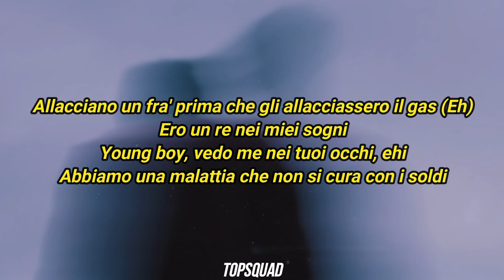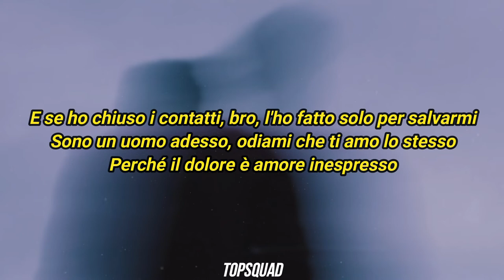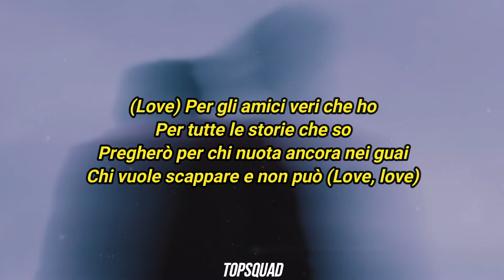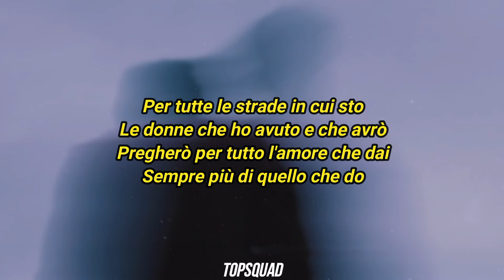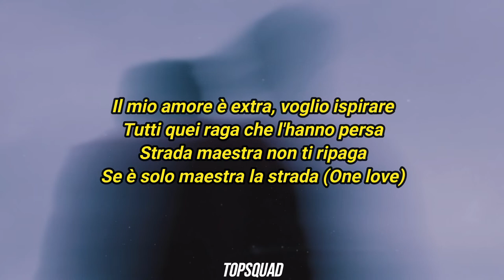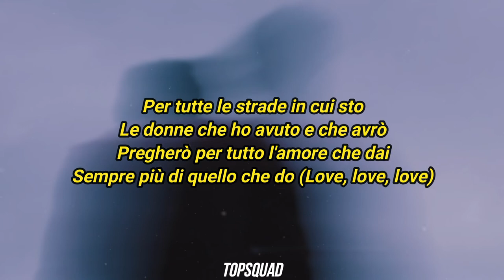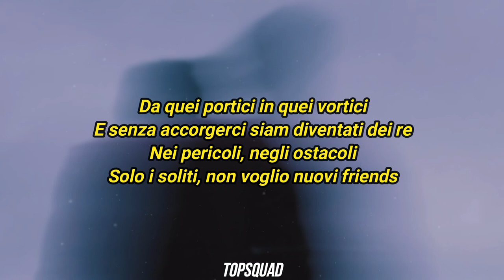Marracash, Guè - ∞ LOVE (Lyrics/Testo) | vuitton e prada non contan nada se tu non sei con me 💞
Marracash - ∞ LOVE

From the album "NOI, LORO, GLI ALTRI "

Artist Socials:
🎤 Marracash

📷 Picture from Unsplash

Marracash, Guè - ∞ LOVE Lyrics/Testo:
[Ritornello: Marracash & Guè]
Gioielli e fama, Vuitton e Prada
Non contan nada se tu non sei con me
Qualcuno in meno, qualcuno in cielo
Ho il cuore pieno, non voglio nuovi friends (Love)

[Post-Ritornello: Marracash, Guè, Marracash & Guè]
(Love) Per gli amici veri che ho
Per tutte le storie che so
Pregherò per chi nuota ancora nei guai
Chi vuole scappare e non può (Love, love)
Per tutte le strade in cui sto
Le donne che ho avuto e che avrò
Pregherò per tutto l'amore che dai
Sempre più di quello che do (Love, love, love)

[Strofa 1: Marracash]
Da Assago a Niguarda, ah, la strada mi guarda, ah
Catcalling su di me e mi gridano: "Marra", ah
Chi è in difficoltà cosa deve fare?
Chi è ricco non sa, ah, ah
Allacciano un fra' prima che gli allacciassero il gas (Eh)
Ero un re nei miei sogni
Young boy, vedo me nei tuoi occhi, ehi
Abbiamo una malattia che non si cura con i soldi
E se ho chiuso i contatti, bro, l'ho fatto solo per salvarmi
Sono un uomo adesso, odiami che ti amo lo stesso
Perché il dolore è amore inespresso
[Ritornello: Marracash & Guè]
Ho il cuore pieno, non voglio nuovi friends

Sempre più di quello che do

[Strofa 2: Guè]
Solo amore per la gente (Love)
Senza apostrofo direi (Okay)
Yeah, la strada è la mia donna (Seh-seh)
Frate', ucciderei per lei (Pow-pow-pow)
Lo sai che mi brucia il petto (Uh)
Per questo love ho rispetto (Seh)
Lo sai che brilla il mio pezzo (Yeah)
Lo sai che resto lo stesso (Sempre)
Colpo caricato, sono innamorato
Della city e del suo corpo del reato (Rrah)
'Sta vita è un campo minato (Pff)
Per questo ho il cuore spinato (Yeah)
Il mio amore è extra, voglio ispirare
Tutti quei raga che l'hanno persa
Strada maestra non ti ripaga
Se è solo maestra la strada (One love)
[Pre-Ritornello: Marracash & Guè]

[Bridge: Marracash]
Da quei portici in quei vortici
E senza accorgerci siam diventati dei re
Nei pericoli, negli ostacoli
Solo i soliti, non voglio nuovi friends

[Interludio: Marracash, Marracash & Guè]
(Love) Solo amore per queste strade
Per tutta la gente che c'è dall'inizio
Per tutti quelli che ho perso lungo il cammino
È stato un lungo viaggio (Love, love)
I ragazzi di Via Depretis, del Vecchio
Tutti i fratelli al Cavallo, in Teramo
Lope, Tre Castelli, Cascina, one love (Love)
[Ritornello: Marracash & Guè]

Released 11/19/2021